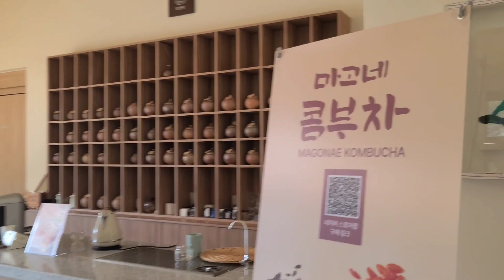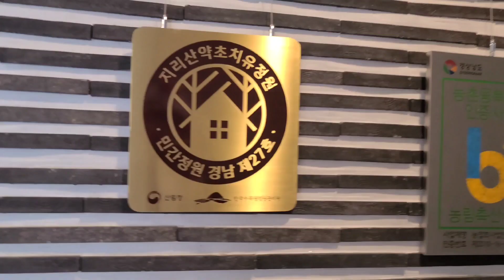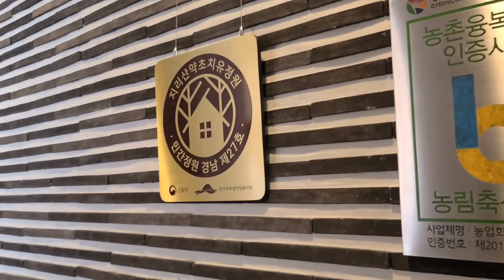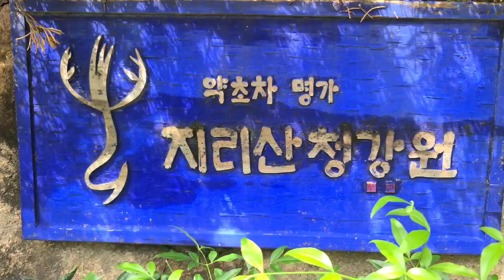EBS 한국기행_산청편, 전광렬이 만든 약초를 발효해서 만든 콤부차 지리산청강원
산청엑스포가 열리는 동의보감촌 주변 지리산청강원에서 EBS 한국기행  허준 전광렬이 촬영했던  곳으로 유명하며  지리산약초로 만든 약초를 발효시켜만든 콤부차료 유명하다.

약초를 발효시켜 만든 콤부차를 마시면 피곤했던 몸도 마음도 편안해지고 행복해진다. 지리산청강원에서 지리산약초를 발효시켜만든  콤부차는 꿀과 지리산약초를 넣어 530시간 발표시켜 만든 특별한 발효차로 기호식품으로 먹는 콤부차라기 보다는 100세건강을 챙길수 있는 보약같은 건강차로 즐겨마신다.

 ▶글로벌Ai메타버스개발원장(돝섬) 경남메타버스협의회장 메타버스크리에이터PD
 ▶MBC 경남(R) ‘아침의 행진’ 유튜브:엠박스 고정게스트

*저서
2021. 메타버스 즐기는자가 먼저다 ’공저‘ 2022. 메타버스 한다.
2020. 오용환의 섬살리기 프로젝트
2002. 줍는 경영 버리는경영
2005. 위기뒤에 숨어있는 성공기회를 잡아라
2011. 불황기에 삼아남는 생존전략 포인트

*채널소개:
통영만지도&마산돝섬 섬장 오용환은 2000여개 기업의 성공과 실패를 연구하고 위탁관리한 국내최초 기업회생전문가이면서 AI아티스트로 활동하고 있다.  대통령직속 국가균형발전위원회 지역혁신가, 리틀빅히어로 130화 주인공이면서 2020한국신지식으로 선정되었다.

 *Ai 메타버스 참고할 영상*

   EBS한국기행 전광력이 찾아간  지리산 약초와 꿀을  발효시켜 만든 지리산청가원  콤부차